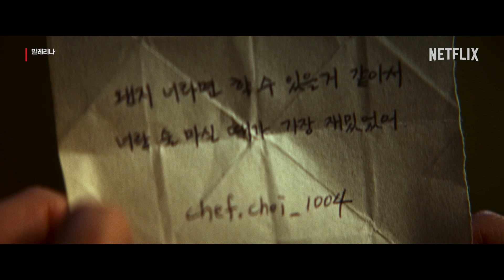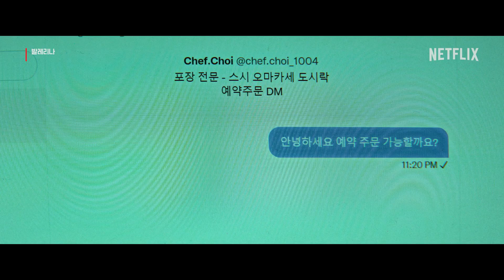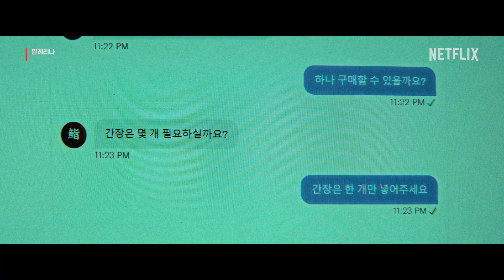초밥, 간장.. 무엇을 뜻하는 암호일까? | 발레리나 | 넷플릭스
소중한 친구를 민희를 잃은 옥주는 복수를 시작하려 한다.
민희가 남긴 쪽지에 적힌 ID로 메시지를 보내는 옥주.
그가 말하는 ‘초밥’, ‘간장’이 뜻하는 것은 무엇일까.